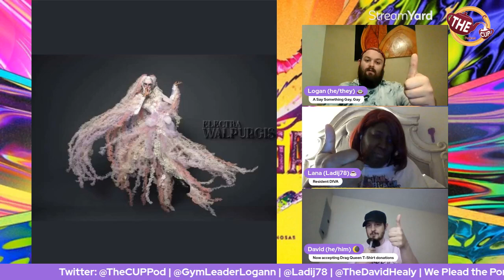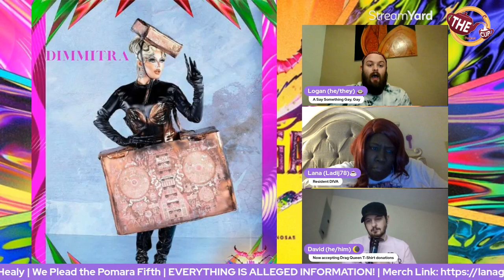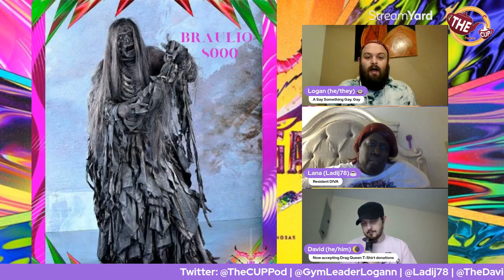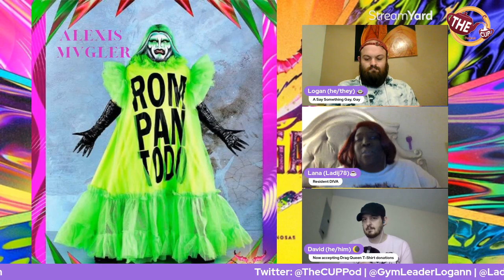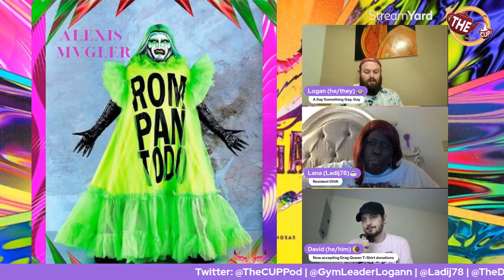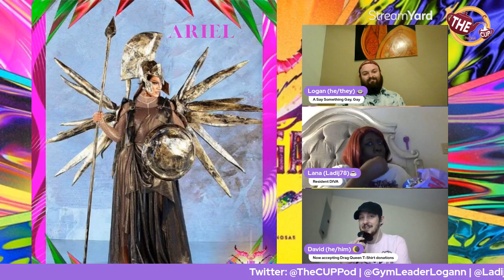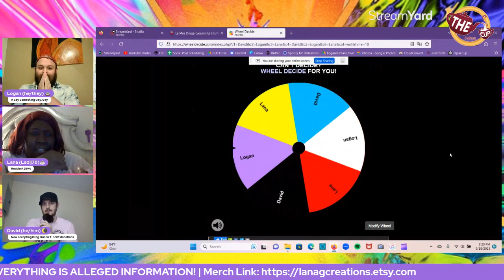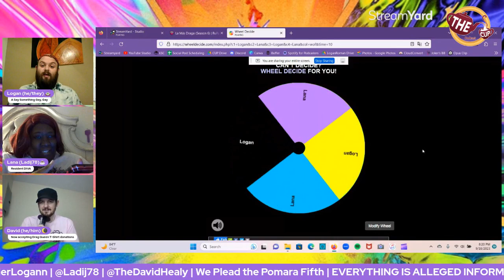The Tea on La Mas Draga 6! SextoSentido | Capitulo 1 Reaction! LMD6 | The CUP 🍵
Welcome to The CUP, the Currently Unnamed Podcast, where we put the Real & the Tea in Reality, & you can always come to us first to quench your thirst!

Logan, David, & Lana are stepping into the world of La Mas Draga for the first time, discussing the premiere of La Mas 6! We discuss the promo looks, the first Fast Challenge & Runway presentation, how we feel about this different and unique format, and all of the drama and fabulosity in between!

TIMESTAMPS FOR DRAGTASTIC DISCUSSIONS:
🌋 Promo Looks
13:51 - Kelly Caracas
18:39 - Electra Walpurgis
22:03 - Braulio 8000
26:26 - Ariel
30:02 - Alexis Mvgler
36:00 - Purga
40:18 - La Kyliezz
43:12 - Dimittra
46:04 - Cattriona
50:08 - Shantelle
52:49 - Mizz Peaches
56:03 - Juana Guadalupe
59:58 - Aries
1:04:05 - Ank Cosart

🌋La Mas Monumental Discussion
1:39:26 - Mizz Peaches
1:44:35 - Dimittra
1:47:49 - Braulio 8000
1:51:11 - Alexis Mvgler
1:58:23 - La Kyliezz
2:01:48 - Ariel
2:07:38 - Purga
2:11:52 - Ank Cosart
2:16:20 - Shantelle
2:20:30 - Cattriona
2:23:55 - Aries
2:30:05 - Electra Walpurgis
2:35:52 - Juana Guadalupe
2:40:08 - Kelly Caracas